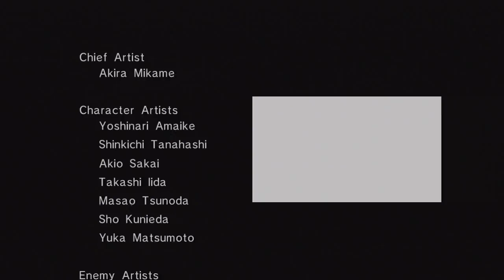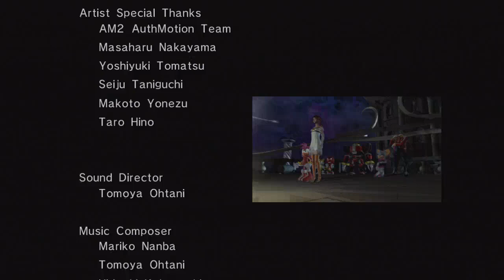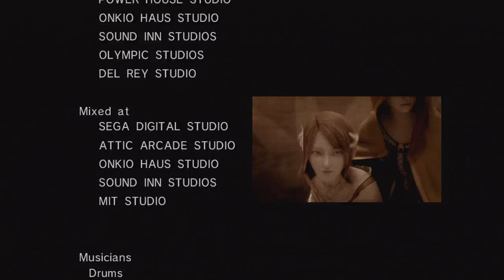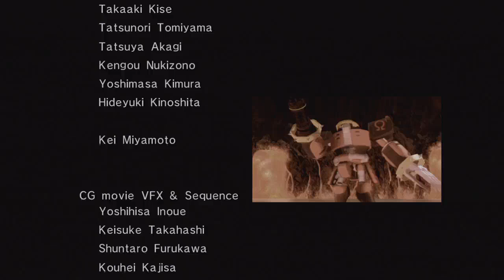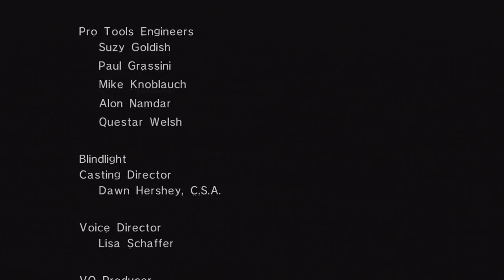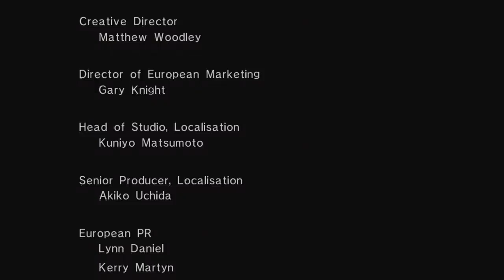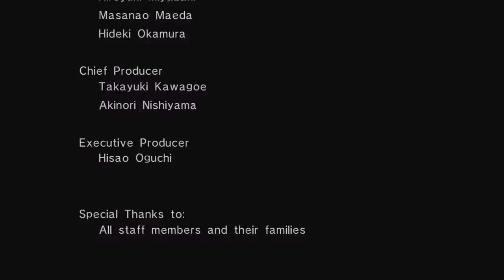Sonic the Hedgehog (PS3) Last Story Part 6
ATTENTION: I NOW HAVE A COMMENTATED PLAYTHROUGH OF THIS GAME'S STORY MODE. LET'S PLAY SONIC THE HEDGEHOG (PS3)